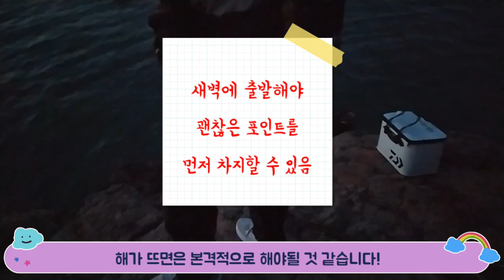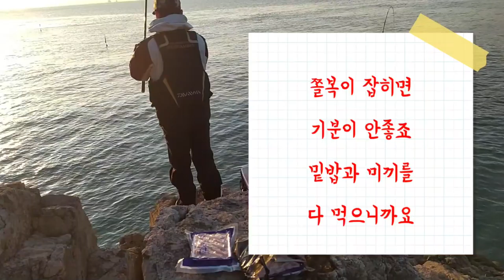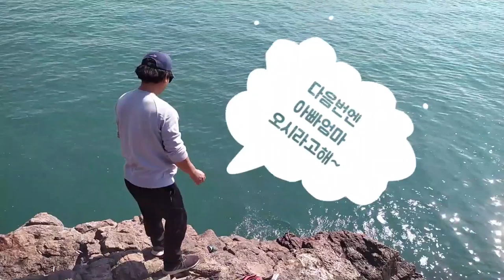고흥바다낚시 감성돔갯바위찌낚시 고흥남열리 낚장불입3인조 출조 개숭어 포인트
실방하느라, 영상은 오랜만에 올리는 느낌이네요😅😅😅
오늘은 계속 미루고 미루다 며칠동안 정성을 들여 만든 고흥바다낚시 영상을 보여드릴게요😎😎😎
저희 남편이 저를 위해서 기획 및 촬영을 해서 저 또한, 보답하는 마음으로 열심히 편집했습니다~!!!
제가 직접 다녀온 것이 아니기 때문에 남편한테 이야기를 전해 듣느라 시간이 오래 걸렸네요🙄🙄
영상 끝까지 보셔도 후회하시지 않게 재밌게 만들었으니, 집중해서 봐주세요😘😘😘

낚장불입은 낚시에 한 번 빠지면 헤어 올 수 없다라는 의미로 지었다고 합니다.
앞으로 낚장불입 3인조 헛챔질(다리ME남편), 낭만낚시꾼(남편친구), 복프로(남편동생) 지켜봐주세요!
지난 달에 이들은 고흥 남열방파제에서 배를 타고 감성돔 포인트 갯바위에서 찌낚시를 하였어요👍
참고로, 저희들은 개숭어를 잘 먹지 않습니다ㅎ 감성돔만 회떠먹거나 구워먹거나 튀겨먹습니다😋

고흥바다낚시 영상 중간에 저희 아들과 다리ME의 목소리가 잠깐 들리니, 볼륨을 크게 해주세요🙏